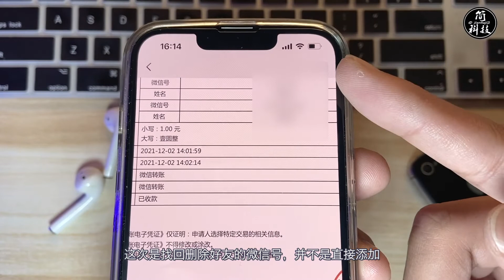【简科技】微信好友被删除后，如何找回“已删除好友”的微信号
微信好友被删除后，如何找回“已删除好友”的微信号